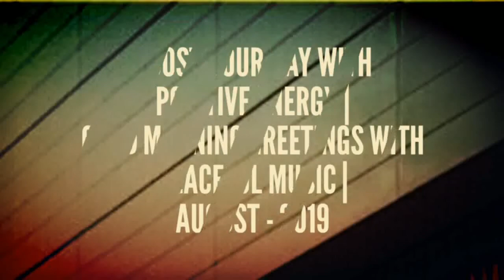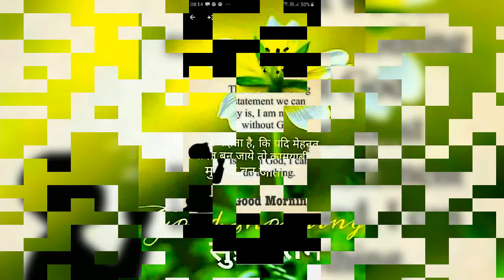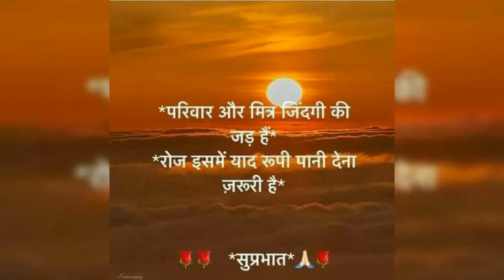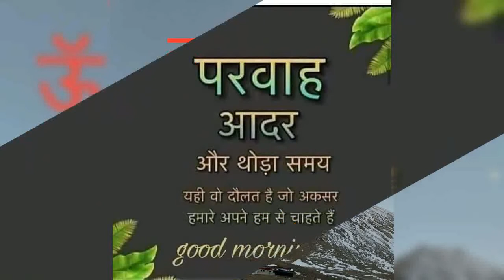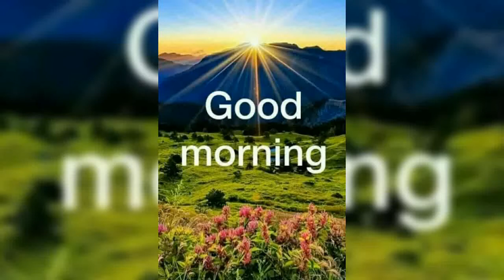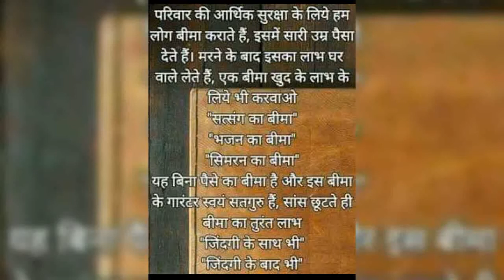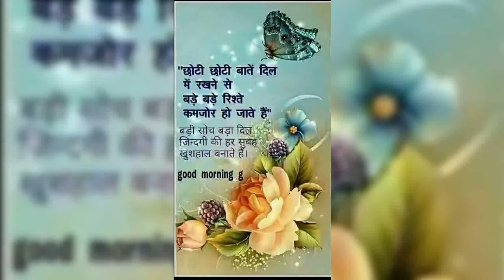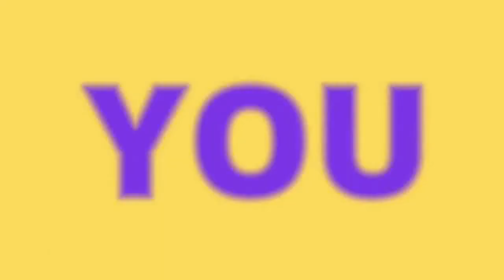BOOST YOUR DAY WITH POSITIVE ENERGY | GOOD MORNING GREETINGS WITH PEACEFUL MUSIC | AUGUST - 2019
Resources Used:

Software used: VSDC Free Version
Volume Editing: Goldwave
Text Editing: MS OFFICE
PC Platform: Windows 7 Professional
Banner Designing: Canva Free Version
Fonts Used: Canva Free Version
Anchor Voice Copyright: Kanwar Studio@YouTube